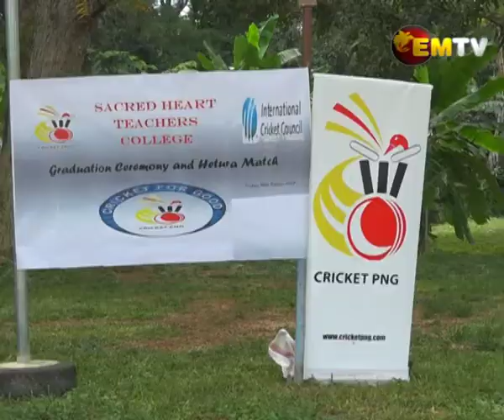Cricket for Good Graduation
It is the first time for an International Cricket Council recognized program to roll out in a tertiary institution in Papua New Guinea

The Cricket for Good program which won an award from ICC early this year conducted the graduation of 99 students at the sacred heart teachers college in the nation's capital today.